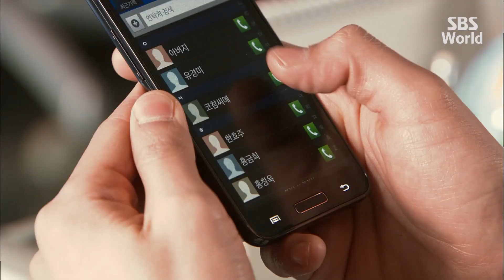[CC/FULL] Yes, Captain EP14 (1/3) | 부탁해요캡틴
Kim Yoon-sung (Ji Jin-hee) is the talented pilot of a passenger airline who gets saddled with a new co-pilot , Han Da-jin (Ku Hye-sun) in her attempts to become a pilot. The pair gets caught in a love triangle with Kang Dong-soo (Lee Chun-hee) who is an air traffic controller at Incheon International Airport with seven years of experience under his belt.